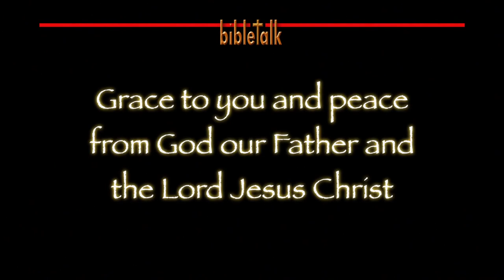A Glorious Interruption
You may be on a journey to someplace when the Lord interrupts your trip to get you to the place, the destination that He has chosen for you - to do the work He has chosen for you.